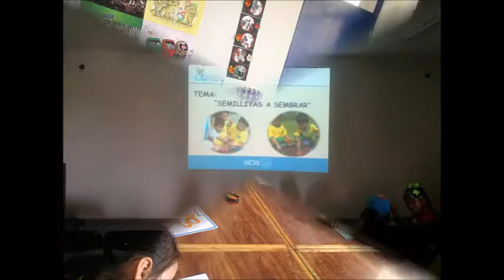CENTRO BIOLÓGICO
Visita de estudios del Nivel Inicial.